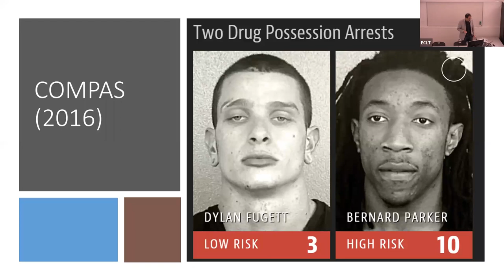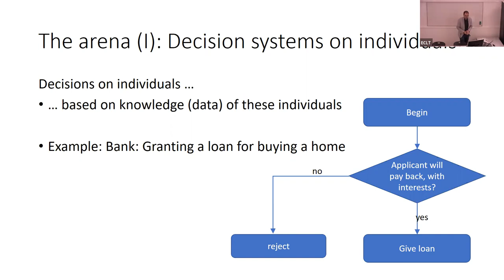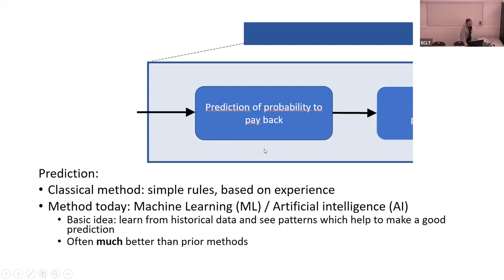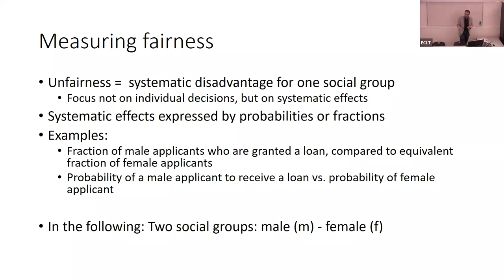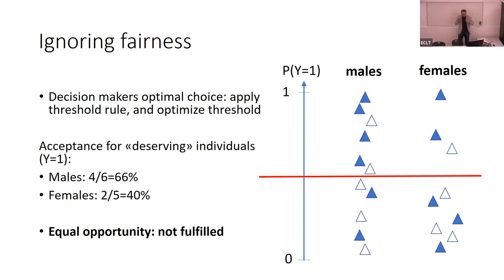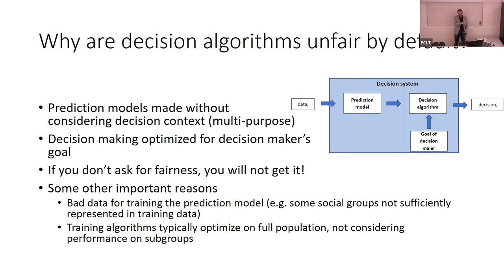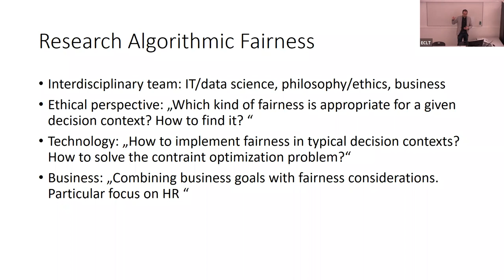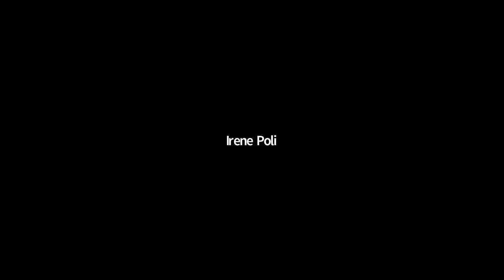We hear from the ECLT network - Prof. Christoph Heitz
"Algorithmic Fairness: AI, data-based decision making, and social justice"

Christoph Heitz
Professor at the Institute of Data Analysis and Process Design (IDP), School of Engineering, Zurich University of Applied Sciences  (ZHAW) .
Visiting Scholar at ECLT.

26th November 2021, 3 PM CET

Hyrbid event in precence at Ca' Bottacin Aula B and Online (zoom)